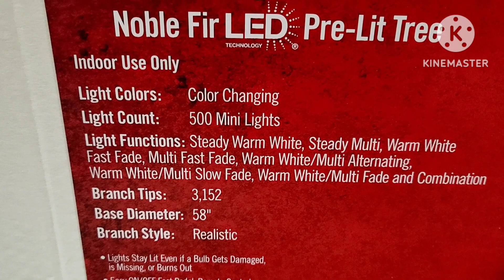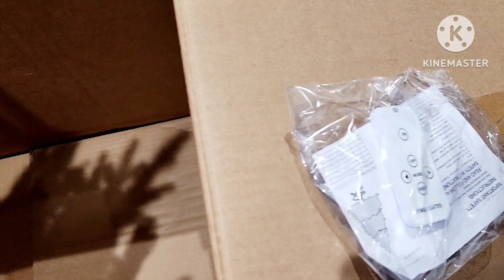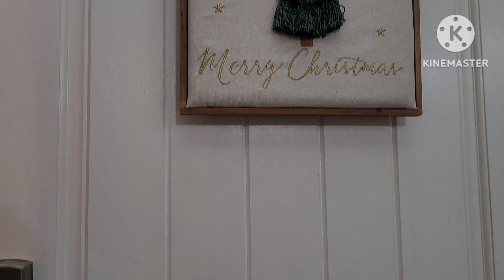Navidad 2️⃣0️⃣2️⃣2️⃣ ❤️🎄✨️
Hola a todas y Bienvenid@s una vez más al canal, chicas aqui les comparto éste video que les grabe antes de Navidad pero que no alcance a subirlo a tiempo 😢 pero bueno aun asi lo quise subir para dejarlo para mis recuerdos ❤️🎄✨️
Muchas gracias por su apoyo, saludos a todas y lluvia de Bendiciones ❤️🙏